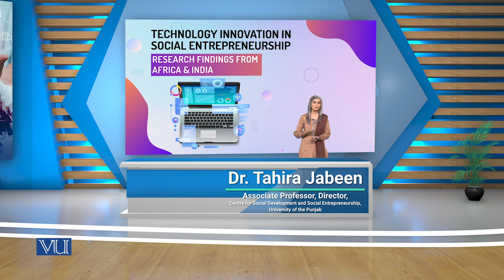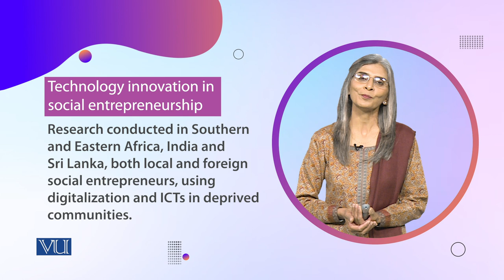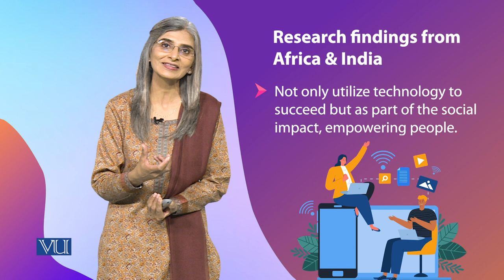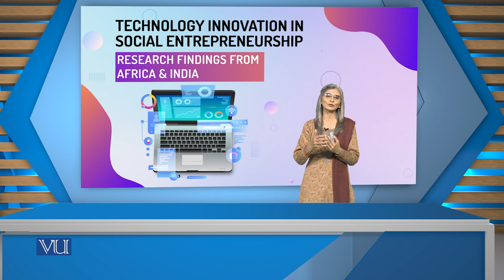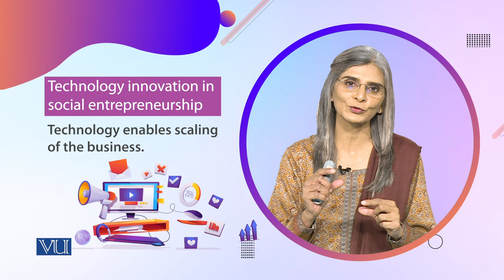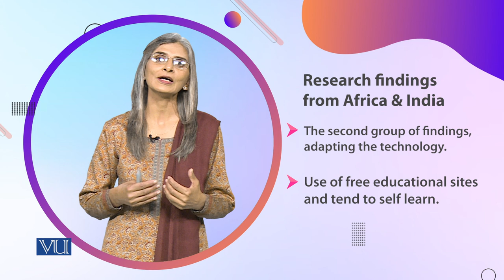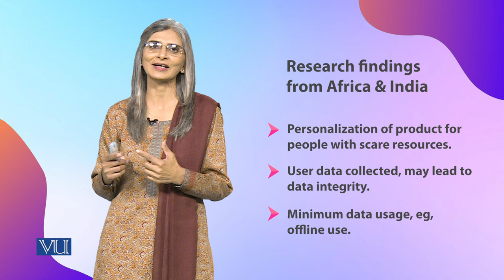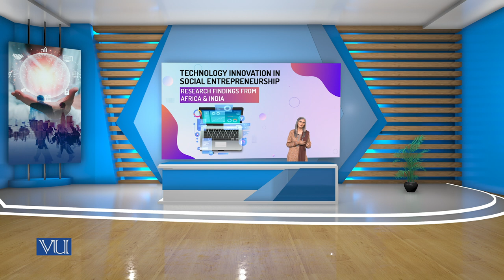Research Findings from Africa & India | Social Entrepreneurship | SOC617_Topic036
Topic036 - Technology Innovation in Social Entrepreneurship in Deprived Communities: Research Findings from Africa & India,